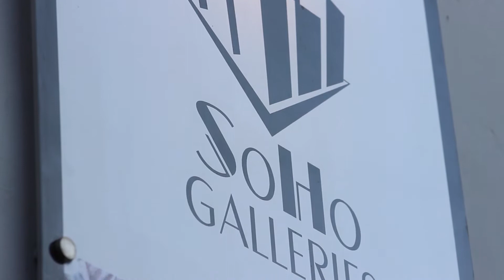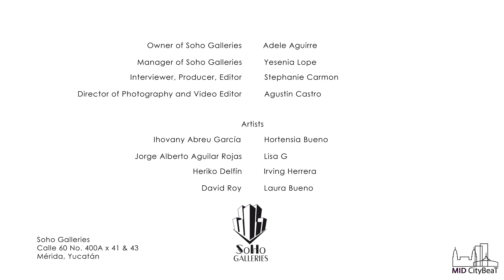Soho Galleries: Adele Aguirre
Soho Galleries is one of Merida's top art galleries. Here is an in depth interview with the gallery owner, Adele Aguirre, who tells us about her  vision for the gallery and the artists whose work grace the walls.